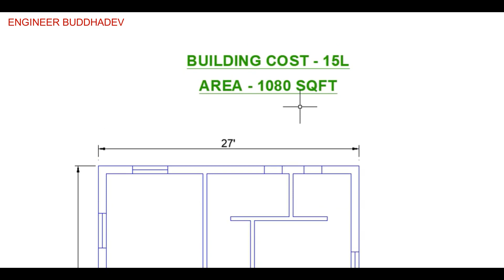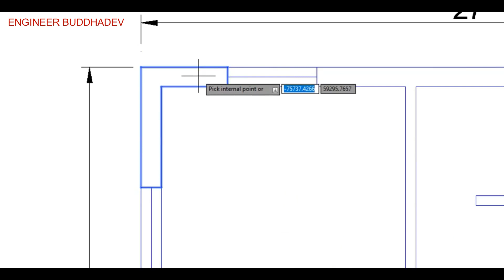27*40 sqft Building plan | 3 Bed Rooms | 27x40 House Plan Design | 1080 SQFT 3BHK MAKAN KA NAKSHA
27*40 sqft Building plan
3 Bed Rooms
27x40 House Plan Design
1080 SQFT 3BHK MAKAN KA NAKSHA

About Me:
I am Buddhadev Saha from Bolpur Santiniketan, West Bengal.
I will give you free advice to you about house plan. All house plan made by my knowledge only.
I will upload new video on verious building plan. So please join with me.